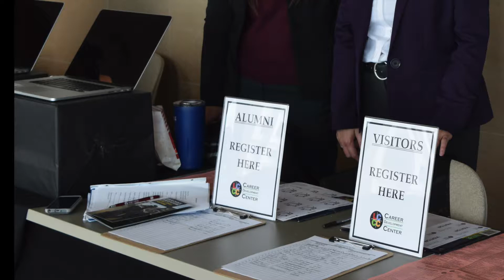Finding a future at the job fair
By Hannah Mills